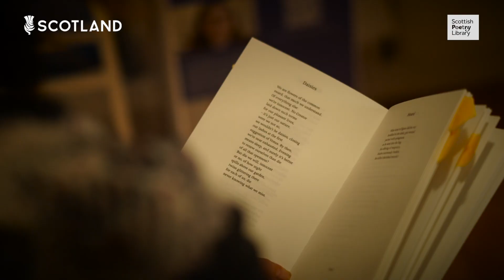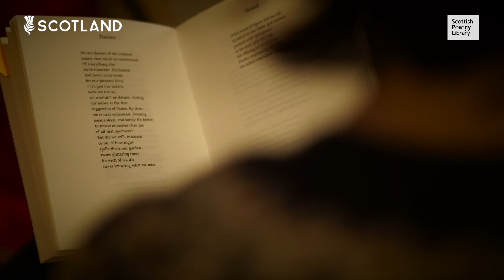Scotland's Makar Kathleen Jamie poetry reading for Burns Night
Poet and essayist Kathleen Jamie was appointed our newest Makar - Scotland's national poet - in 2021. In this special recording to celebrate Burns Night, she shares a reading of Robert Burns' To a Mountain Daisy and her own poem Daisies, truly bringing together the best of Scotland's culture past and present.